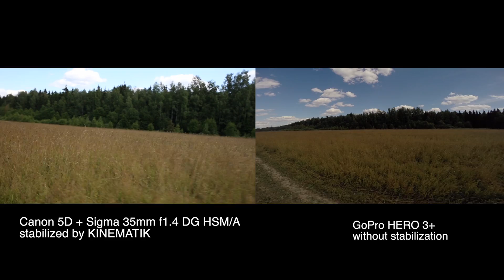Comparison stabilization / Running and ATV quad bike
Мы закрепили камеру GoPro Hero3+ на раму стабилизатора (верхняя перекладина, не подрессоренный вес) – данное расположение камеры равносильно удержанию камеры в руке. В то время как камера Canon 5D MarkIII была стабилизирована Kinematik Heavy. При сравнении мы не использовали программную стабилизацию.